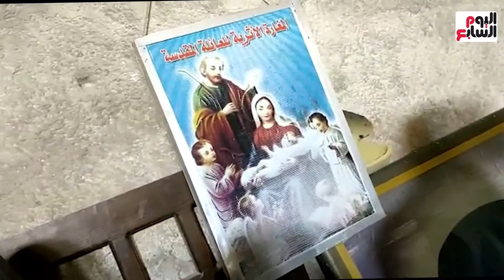"محلية النواب" تزور مسار العائلة المقدسة بمحافظة المنيا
لمزيد من الفيديوهات زوروا تلفزيون اليوم السابع :
تابعناعلى
فيس بوك